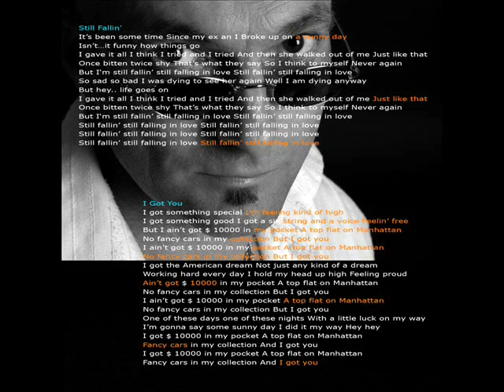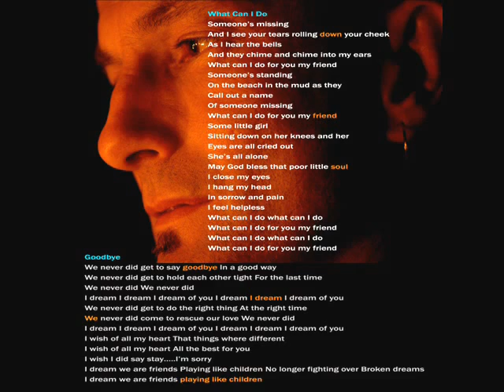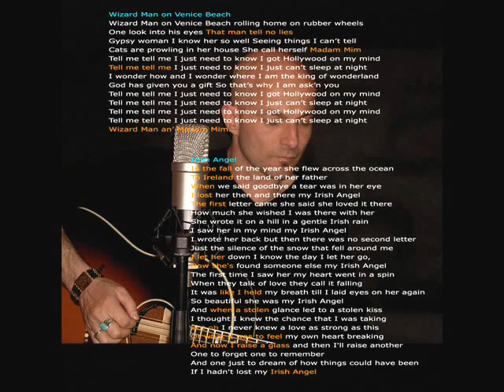Still Fallin'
Still Fallin' UTR Music Group USA
Album: Still Falin - 2006
Artist: Ole Ask